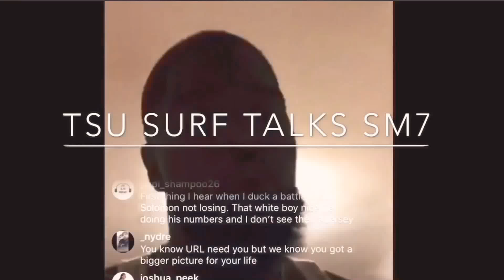TSU SURF - NOBODY THROWS AWAY $20K